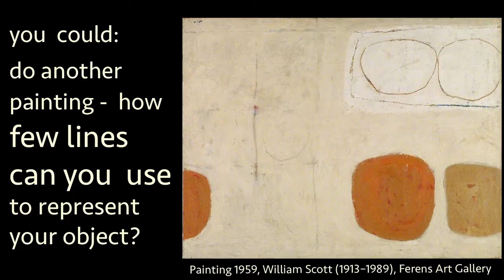Mixed Media Masterclass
Artist Jessie Davies has made us a beautifully atmospheric video masterclass about creating mixed media artworks.